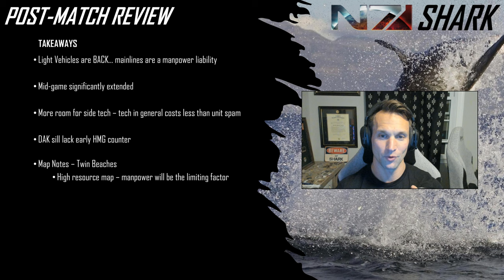CoH3 1v1 Cast | Alpenwell (DAK) vs *Mule (US)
SHARK and FloofieDog kick off the new ORCHID SPIDER patch with a game featuring hordes of light vehicles. In this sea of death and destruction, whose micro will reign supreme?

Alpenwell (DAK) | DEU | #15 - Armored Support Battlegroup
*Mule (US) | HUN | #19 - Armored Battlegroup

Map: Twin Beaches
Patch: 1.9.0

00:00 - 00:39 - Intro
00:25 - 21:30 - Match
21:31 - 25:22 - Build Order Review
25:23 - 31:35 - Match Analysis and Recap